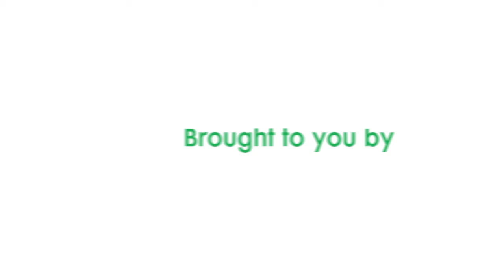Dr. John Arthington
Introducing Dr. John Arthington, professor and center director with the University of Florida. Dr. Arthington shares his experience with ruminants, specifically researching mineral nutrition of grazing cow herds.